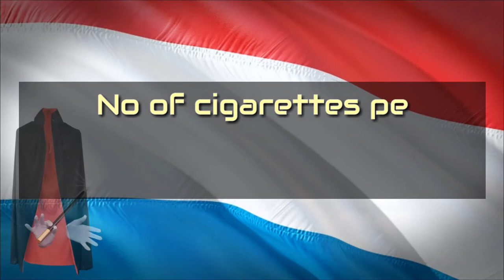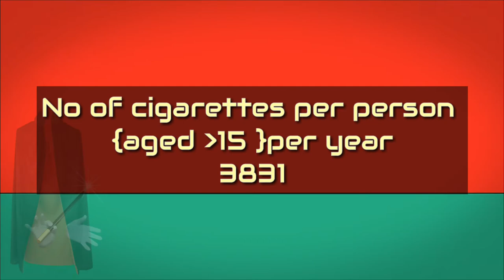🌍🌍World🌍🌍 Top 10 Cigarette Smoking Countries Per Capita||2018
This video is based on world top 10 Cigarette consumption countries per capita. This data is based on the report of tobaccoatlas.org 2017. This rankings are calculated on the basis of no of cigarettes per person aged greater than 15 per year. India ranked 159 in this list.